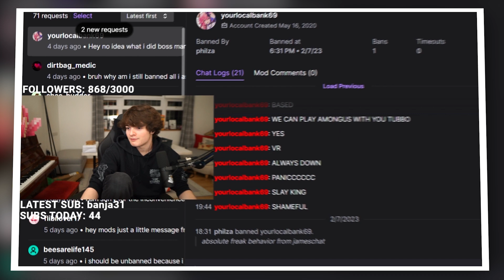Tubbo ROASTED By TTS Donation! (Insane Reaction)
Funny reaction from Tubbo after he was roasted by a TTS donation! Tubbo is a popular YouTuber and Twitch streamer, and in this video, he gets an unexpected surprise by a TTS donation message.